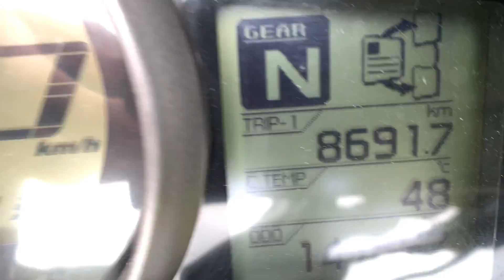B2B Auctions A/S /